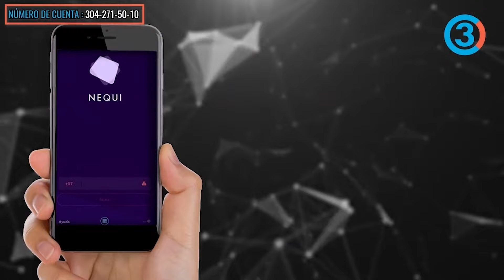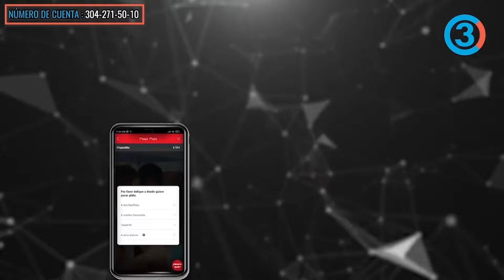Nayib Bukele arrasa en El Salvador ¿dictadura? | Tercer Canal